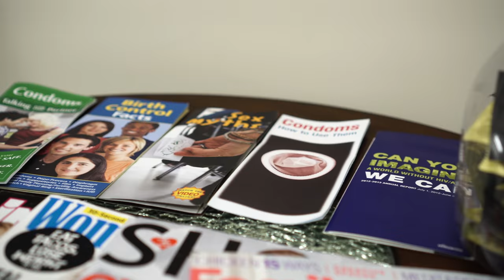Baby Mama Drama Trailer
Four Kids and Three women share just one baby daddy which makes for a whole lotta drama!!

Writer and Director: Gealine "Bella" Brown
DP: Jerry Aquino
Editor: Stevenson Guillaume
Original Theme song by: Young Aud!o